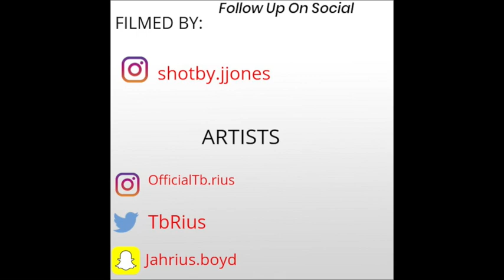TbRius- BRUDDA "FREESTYLE" (Official Music Video)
Music Video Directed by TbRiusTv

Prod. ant chamberlain

Love All my Supporters❤️

Stay up to date, by following my social

Add me on Sc@imyonicefriend2
2nd Insta shotby.jjones